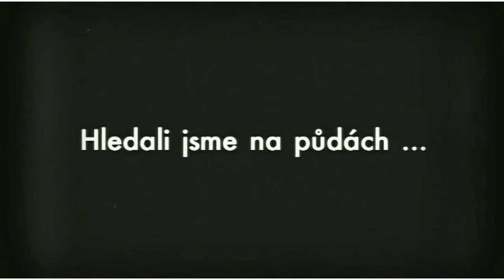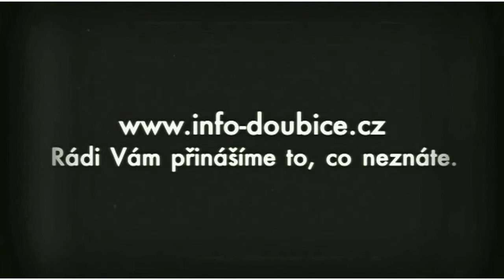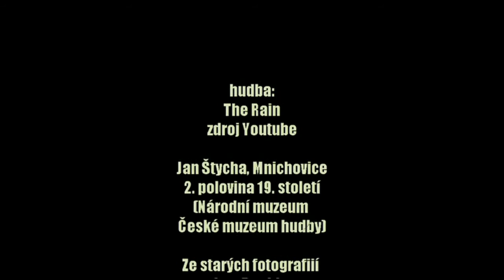2014 04 info doubice stare fotky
Sežeňte si houpací křeslo, udělejte si kávu a shlédněte staré diapozitivy malebné obce Doubice. Takhle se tu kdysi žilo.

Projděte si i další videa na kanále Informačního centra Českého Švýcarska v Doubici.

Na webu najdete největší databázi výletů z českého a Saského Švýcarska, mapu pokrytí parku telefonními operátory, databázi ubytování, restaurací a mnoho tipů jak si užít České Švýcarsko a objevovat možná pro mnohé neznámé Saské Švýcarsko.
Pojďte k nám na web a samozřejmě i na facebook

Zde najdete všechny videa z Českého Švýcarska na pohromadě.